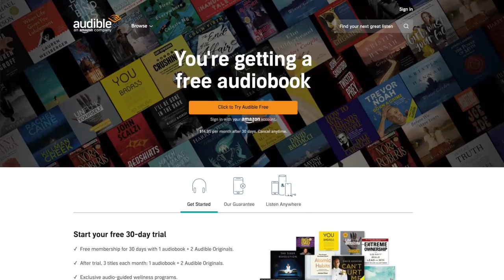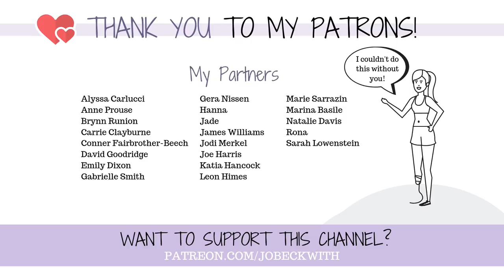When Amputees Dream How Many Limbs Do They Have!? 🌙 | TABOO TUESDAYS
One of my most questions ever is - when I dream, am I an amputee...? Well, let's tackle that in today's taboo questions as well as if I've ever woken up and forgotten I'm missing a leg!

Jo Beckwith
3578 Hartsel Drive #615

SUBTITLES //

MUSIC //

INTRO //